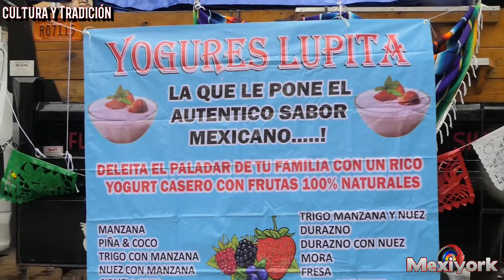Comparsas Unidas de New York/Desfile orgullo latino